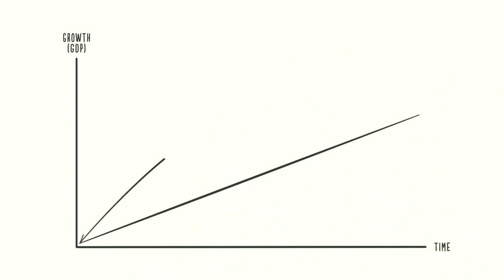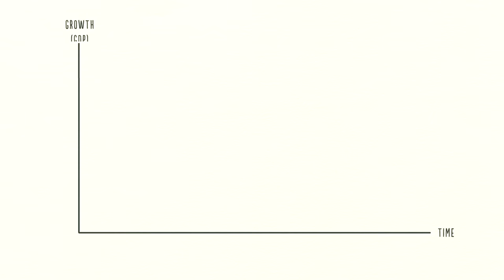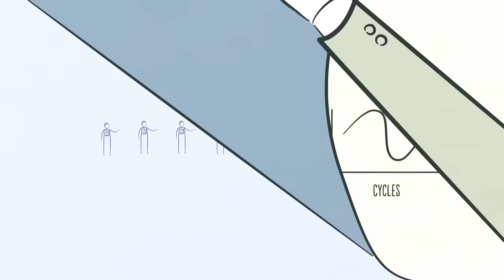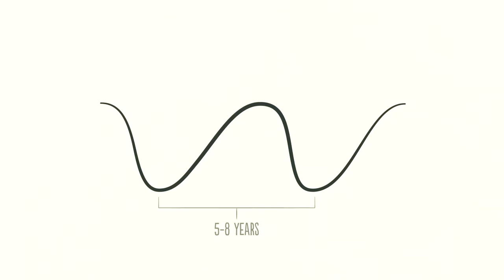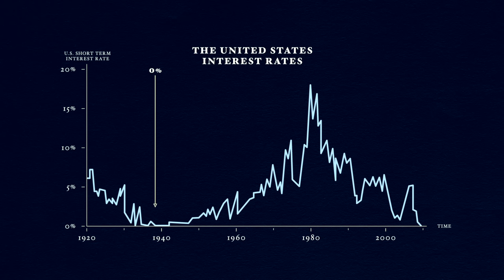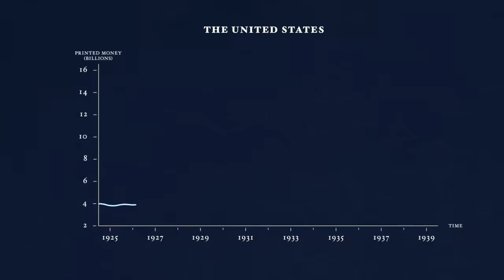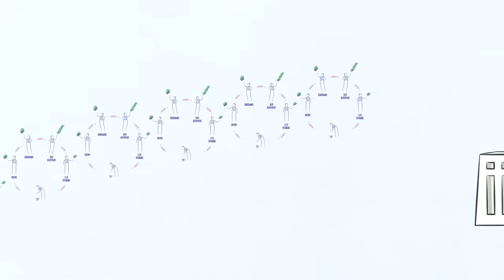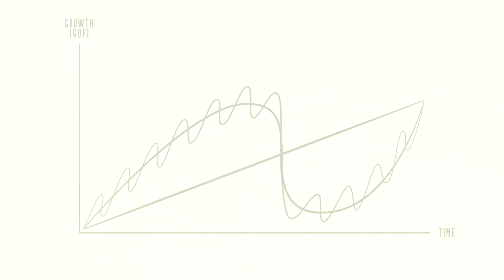Wie die Wirtschaftsmaschine funktioniert in 30 Minuten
Wirtschaft 101 - "Wie die Wirtschaftsmaschine funktioniert"

Erstellt von Ray Dalio, beantwortet dieses Video auf anschaulicher weise die Frage: „Wie funktioniert die Wirtschaft wirklich?“. Basierend auf Dalios praktischem Wirtschaftsmodell, das von ihm selber in Laufe seiner Karriere entwickelt wurde, erklärt das Video die Bestandteile der Wirtschaft, wie zum Beispiel Kredite, Defizite und Zinsen. So lernt der Zuschauer die Triebkräfte der Wirtschaft, die Funktion der Wirtschaftspolitik und die Gründe für  Konjunkturzyklen zu verstehen.